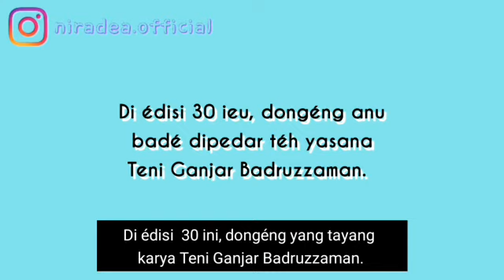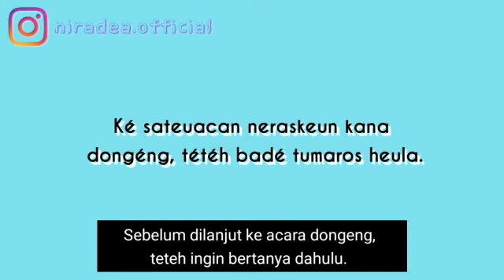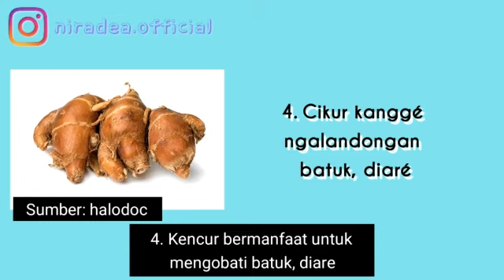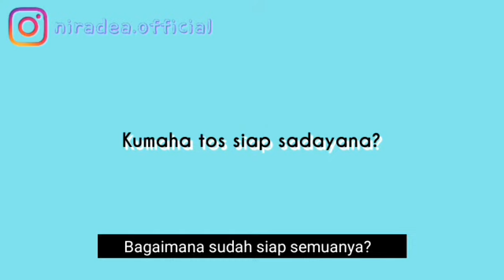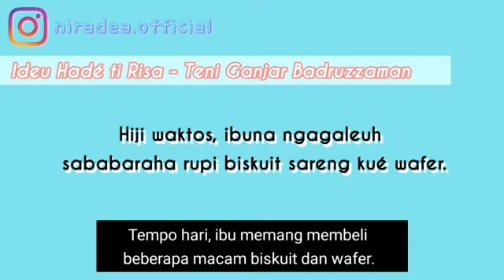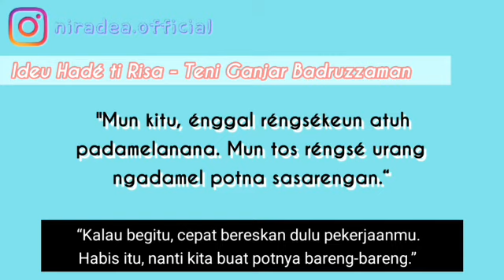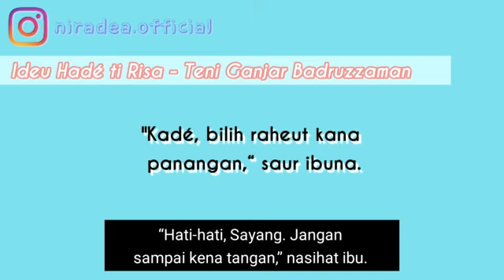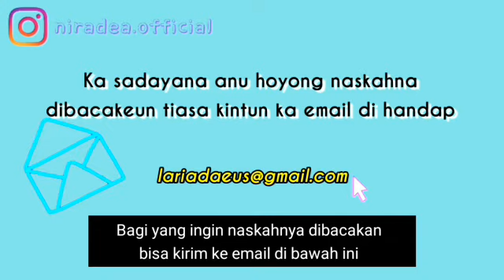DONGENG #30 Ideu Hade ti Risa - Teni Ganjar Badruzzaman | Edukasi: Mengenal Apotek Hidup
Ideu Hade ti Risa - Teni Ganjar Badruzzaman

Ide Cemerlang Risa menceritakan Risa yang membantu ibunya membersihkan rumah. Waktu membersihkan rumah, Risa  melihat  kaleng-kaleng bekas. Risa mempunyai ide membuat pot dari kaleng bekas serta akan ditanami tumbuhan yang bermanfaat untuk kesehatan. Coba, kira-kira keinginan Risa terpenuhi tidak?

Edukasi: Mengenal Apotek Hidup

Tersedia dengan subtitle bahasa Indonesia dan bahasa Sunda.

-KONTAK-

(Khusus yang naskahnya ingin dibacakan, bisa menggunakan subjek: Dongéng Barudak)

Salam,

Teh Nira❤